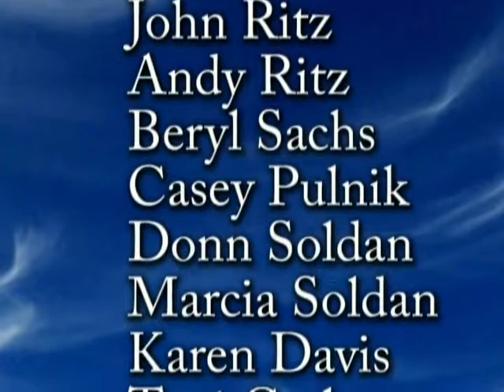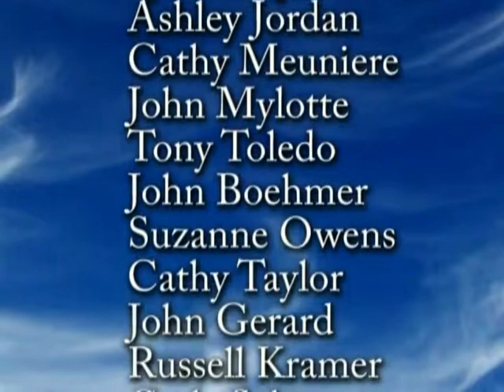Wake Up Open Mic 2010